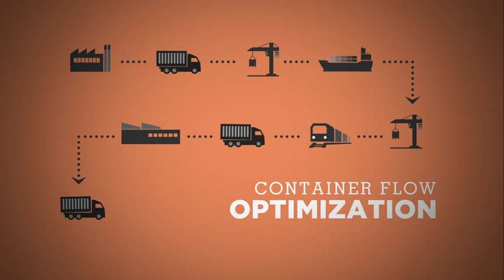Navis on The Port of the Future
This video reviews what it will take for terminals and ports to deal with current and future challenges to maximize operational productivity and efficiency.